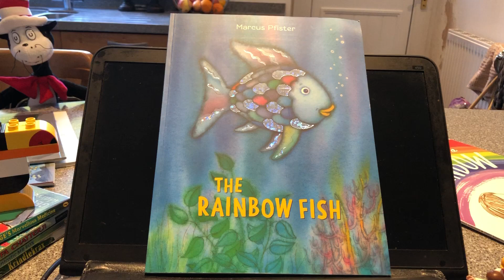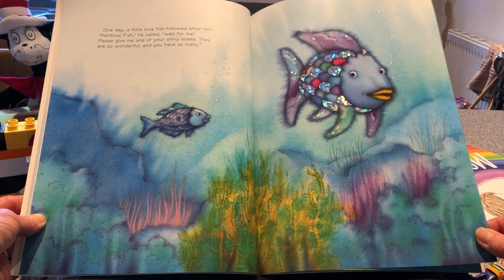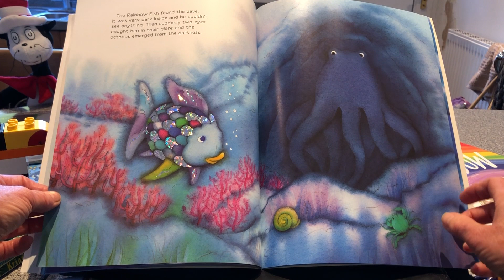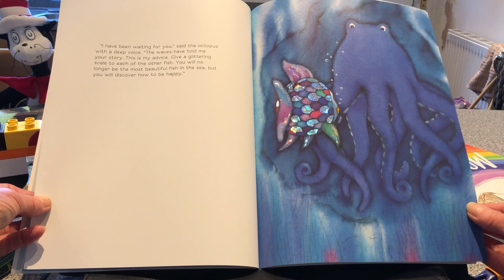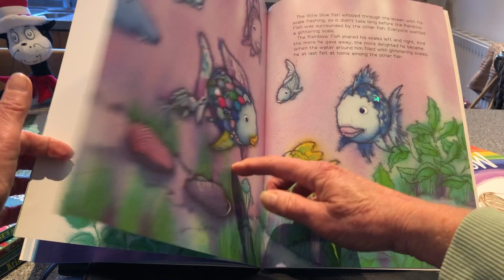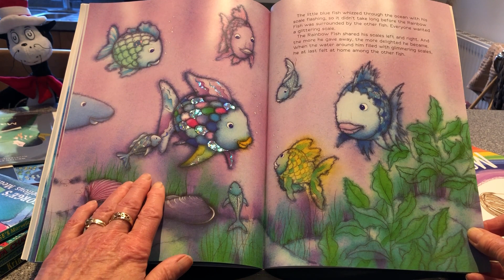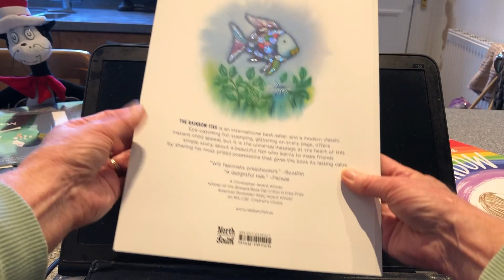The Rainbow Fish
An international best-seller by Marcus Pfister this simple story is about a beautiful fish who learns to make friends by sharing his most prized possessions. A great story about sharing, making friends and being happy!
A popular book for the early years age group.